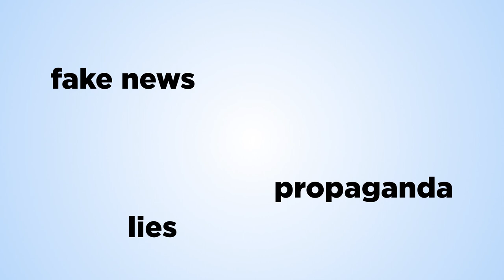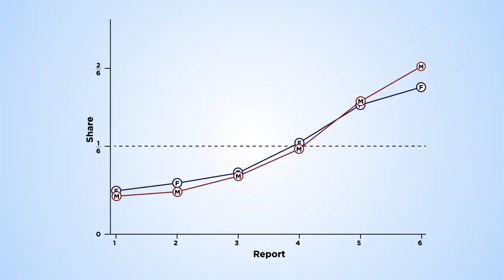Preferences for truth-telling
The decision whether to lie or to tell the truth is at the heart of many everyday activities, from a self-employed shopkeeper reporting her income to the tax authorities to an applicant describing his skills in a job interview. But how much do people actually lie in these situations? And what motivates those who are honest to tell the truth? These are the two key questions that we are addressing.